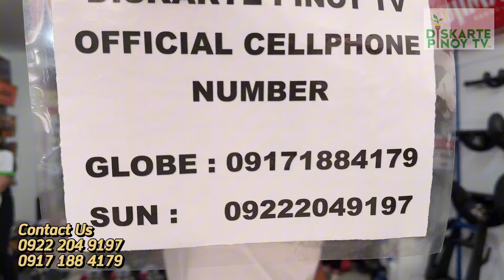CHAINSAW NA MAY PERMIT TO SALE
CHAINSAW TEST VIDEO / PANOORIN KUNG GAANO KADALING START